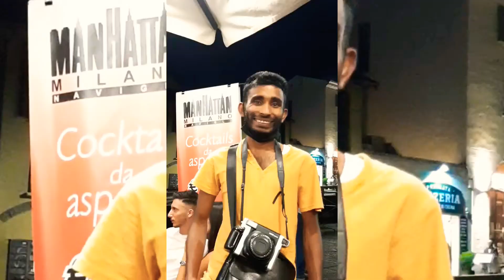ПРОГУЛКА ПО МИЛАНУ/ДАРСЕНА 2021/СЕМЕЙНЫЙ АПЕРЕТИВ/ Olga e Fabio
ПРОГУЛКА ПО ВЕЧЕРНЕМУ МИЛАНУ ВМЕСТЕ С ОЛЬГОЙ И ФАБЬО И ДЖУЛС. Вечерний Милан,атмосфера района Навильи, ДАРСЕНА. Ситуация на момент августа 2021. Семейный аперетив и праздник 19 ти месяцев совместной жизни. ОСТАВАЙТЕСЬ С НАМИ И ВЫ НЕ СОСКУЧИТЕСЬ И НЕ ПРОГОЛОДАЕТЕСЬ ❤🖤
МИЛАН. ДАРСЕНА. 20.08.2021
Что может быть скучнее Милана,особенно в августе,когда большинство Итальянского населения разъехались по горам и морям...Прогулка с дочерью по молодёжному вечернему району, однозначно может быть полезна для мамы и дочери. Естественно в сопровождении охраны Fabio Mormina ❤🖤, окунемся в атмосферу вечернего Милана, семейного аперетива, личного пространства Итальянского подростка...и как всегда артистического юмора от Ольги,которая продолжает баловать своими странными видео и наслаждаться жизнью,благодаря за всё...
Если желаете прокомментировать видео, добро пожаловать, но имейте в виду ,что вы в гостях😉😘
Так же как я у вас😉
С уважением Olga e Fabio CIAO ITALY ❤🖤
Ho sposato una pazza... или
Сумашедшие русскоязычные...

Что изменилось в течении года? Каждый увидит свои изменения по своему..и это будет правильно!
Всем хорошего настроения и жизни!